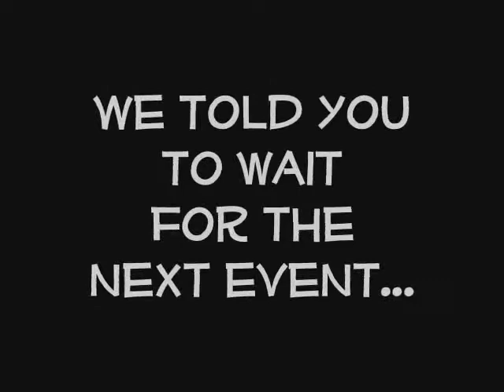SaltFish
Slackness Promotions Presents
SALTFISH "The Boat Ride"
Friday May 15, 2009
Tixs $40
The Sheryll Princess
Pier 8 Emmons Ave
Sheepshead Bay, Bklyn.
Boarding Time 11PM SHARP
Food Catered by Mama J's